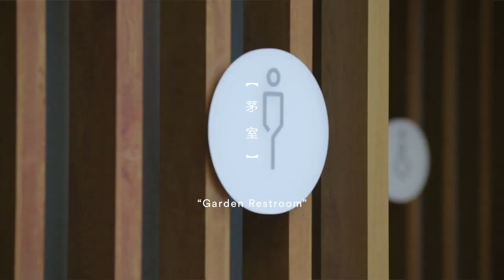Garden Restroom by LAAB Architects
Garden Restroom is a public lavatory LAAB designed for the Salisbury Garden in Tsim Sha Tsui.
The translucent facade rolls up to the roof, bringing natural sunlight to the interior; at night, the architecture lights up like a lantern in the dark. Borrowing the architectural language of adjacent buildings, we use timber fins to create a diagonal pitched roof, providing a dynamic spatial experience for visitors while creating a visual surprise for those standing from afar. Inside the lavatory, we construct a curvilinear wall to create enclosure with a sense of privacy, while concealing light bulbs, speakers, and exhaust fans underneath. Garden Restroom plays the sound of flowing water, users can enjoy a moment of privacy with comfort and ease.

茅室是我們為尖沙咀梳士巴利花園設計的公廁。

半透明的磨砂玻璃從地下延伸至屋頂，把四周的自然環境帶進茅室。白天， 室內清明透徹，讓大家可以安心地歇腳；夜裡，它默然佇立，是陪伴旅人趕路的一盞燈。屋頂是傾側的，我們借用了周遭建築的設計語言，用木條刻畫茅室的細紋，豐富了花園的視覺效果和空間體驗。 茅室的入口開敞明亮， 如廁空間卻很隱密。我們用連綿起伏的牆來規劃室內的空間， 同時把燈，喇叭和抽風機等設備隱藏起來。室內還有大自然潺潺的流水聲，讓大家能輕鬆自在地方便 。

A project by Leisure & Cultural Services Department . HKSARG & New World Development Limited

Our great pleasure to make this happen with Jeff, Angel, Edwin, Gemma, Daniel, Tommy

Design Architect: LAAB Architects
Sherry Fung . Otto Ng . Yin Lih . Hang Yip . Gordon Yuen with the support from Anderson Chan . Hon Chan . Catherine Cheng . Minjung Kim . Kelvin Lam . Janis Poon . Alfred Pun . Charlie Wong . Yam Kin Ming

Collaborators:
Authorized Person: Ronald Lu & Partners
Design Landscape Architect: James Corner Field Operations
Executive Landscape Architect: Urbis Limited
Exterior Lighting Designer: Speirs + Major
Exterior Signage Designer: Pentagram
Facade & Structural Engineer: Arup
Facade & Structural Contractor: ICGL
Interior Contractor: Yearfull
Interior Lighting Designer: Lightswitch
Managing Contractor: New World Construction
MEP Engineer: WSP
Sustainability Consultant: Arup Sustainability

Starring:
Jeff Tung . Aelita Chan . Ivan Chan (Special thanks to Calvin !)

Video Production:
DCinematic 滴 骰 映 画